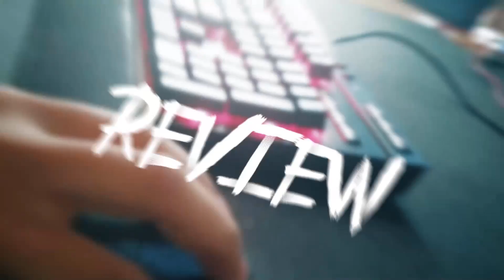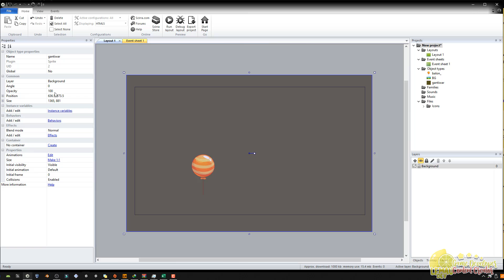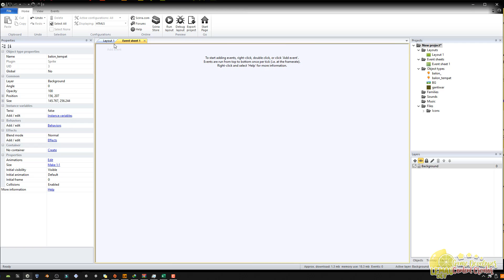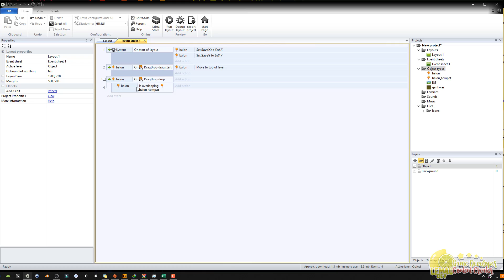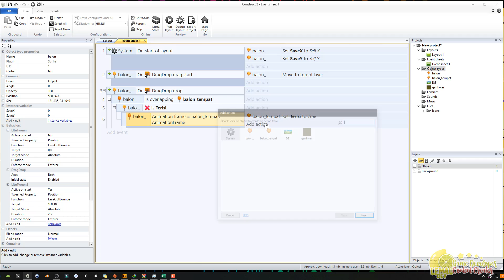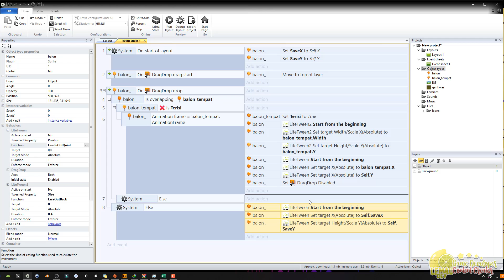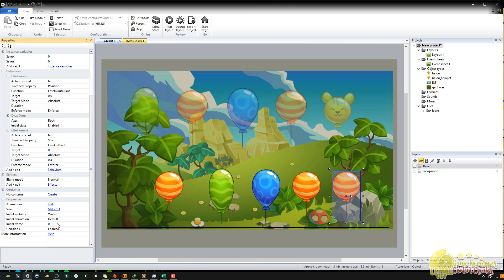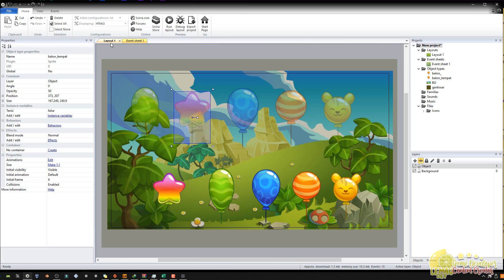Cara Membuat Game Edukasi Drag and Drop Construct 2 Tutorial Indonesia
halo terima kasih telah mengklik video ini , di video ini kita akan membahas bagaimana membuat sistem sederhana game drag and drop menggunakan perbandingan Frame saja

di game ini mentitik beratkan pada penggunaan animation frame saja , dimana hanya membandingkan frame frame dari object yg d gerakan dan tempat naruh object tersebut .

dengan harapan semoga kalian bisa mengembangkan game ini lebih lanjut .

- Unity3D
- Construct 2